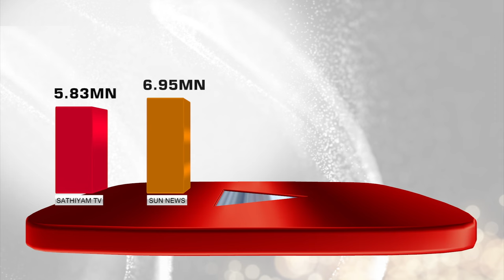கோவை போத்தனூர் ரயில்நிலையம்த்தின் சிறப்பு என்ன? | Coimbatore | PTT